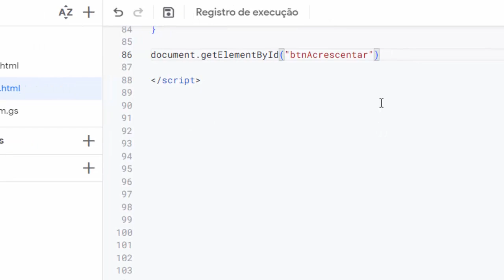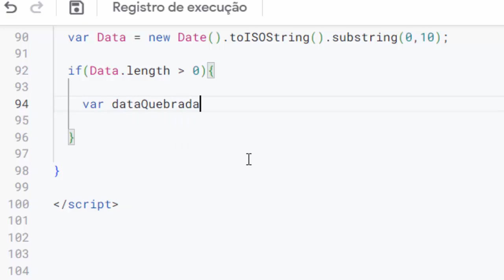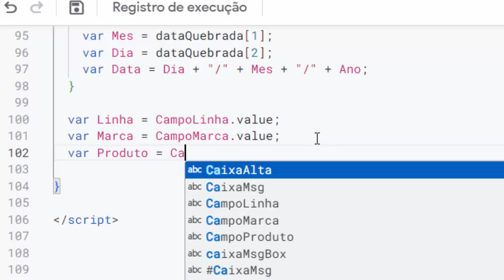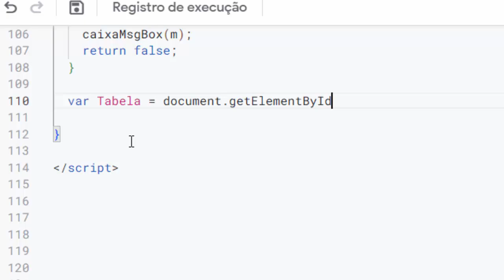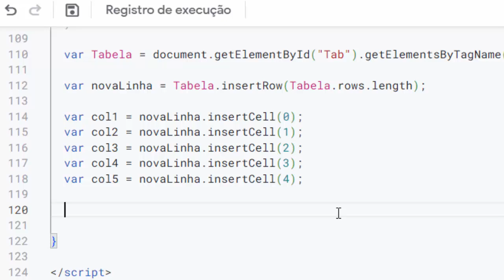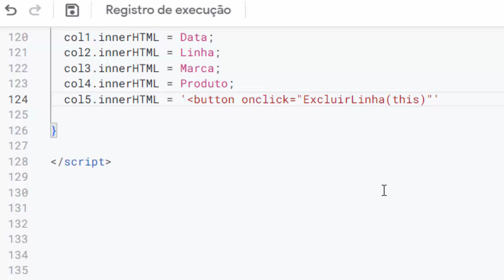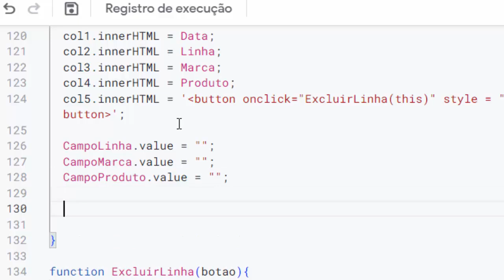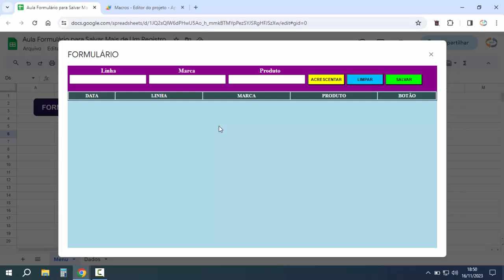Salvar Registros para Tabela do Formulário Google Planilhas - Parte 03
✅Site SGP: Venda de Coleção de Scripts Google Planilhas para Estudos:
Script planilha Google para salvar registros para tabela html do formulário Apps Script. Ao clicar no botão de comando do formulário é enviado os registros para a tabela . Script para salvar registros em tabela de formulário do Google Planilhas.